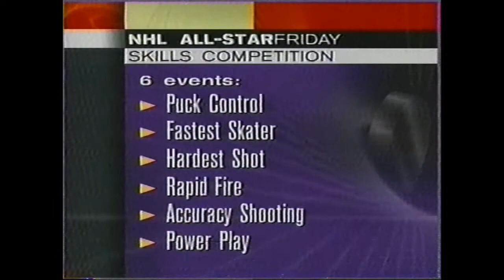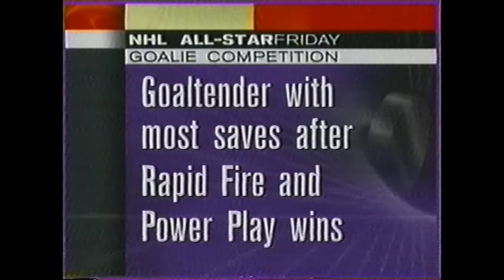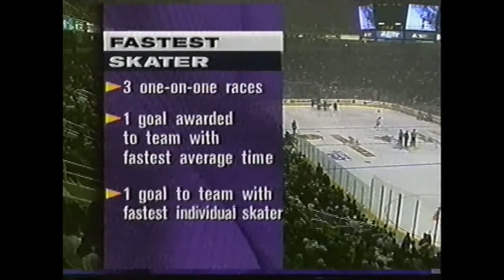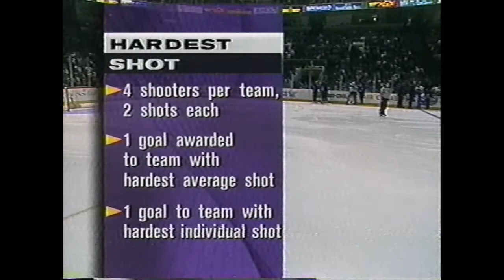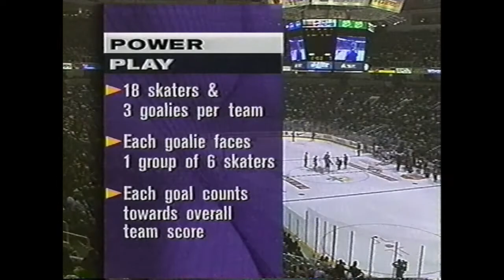1997 NHL All-Star Skills Competition (All-Star Friday) - Eastern Conference vs. Western Conference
The NHL's brightest stars face off against each other in the annual Skills Competition as part of the league's All-Star weekend in San Jose.

Includes full introductions of all of the players competing in both the NHL All-Star Game and NHL All-Star Skills Competition.

EVENTS AND PARTICIPANTS:

PUCK CONTROL (begins at 19:12)
Relay Race participants:

Western Conference:
Paul Kariya (Anaheim Mighty Ducks)
Teemu Selanne (Anaheim Mighty Ducks)
Sandis Ozolinsh (Colorado Avalanche)

vs.

Eastern Conference:
Mario Lemieux (Pittsburgh Penguins)
Wayne Gretzky (New York Rangers)
Brian Leetch (New York Rangers)

Solo race participants:
Pavel Bure (Vancouver Canucks) vs. Geoff Sanderson (Hartford Whalers)

FASTEST SKATER (begins at 24:44)
Oleg Tverdovsky (Phoenix Coyotes) vs. Daniel Alfredsson (Ottawa Senators)
Pavel Bure (Vancouver Canucks) vs. Peter Bondra (Washington Capitals)
Tony Amonte (Chicago Blackhawks) vs. Geoff Sanderson (Hartford Whalers)

HARDEST SHOT (begins at 30:08)
Scott Stevens (New Jersey Devils)
Tony Amonte (Chicago Blackhawks)
Peter Bondra (Washington Capitals)
Al MacInnis (St. Louis Blues)
Geoff Sanderson (Hartford Whalers)
Chris Chelios (Chicago Blackhawks)
John LeClair (Philadelphia Flyers)
Jason Arnott (Edmonton Oilers)

RAPID FIRE (begins at 40:52)
Andy Moog (Dallas Stars) - facing John LeClair & Dino Ciccarelli
Dominik Hasek (Buffalo Sabres) - facing Brett Hull & Dmitri Khristich
Guy Hebert (Anaheim Mighty Ducks) - facing Eric Lindros & Robert Svehla
Martin Brodeur (New Jersey Devils) - facing Theo Fleury & Oleg Tverdovsky
Patrick Roy (Colorado Avalanche) - facing Daniel Alfredsson & Kevin Hatcher
John Vanbiesbrouck (Florida Panthers) - facing Mats Sundin & Derian Hatcher

ACCURACY SHOOTING (begins at 48:28)
Mark Recchi (Montreal Canadiens)
Steve Yzerman (Detroit Red Wings)
Dale Hawerchuk (Philadelphia Flyers)
Owen Nolan (San Jose Sharks)
Ray Bourque (Boston Bruins)
Brendan Shanahan (Detroit Red Wings)
Mark Messier (New York Rangers)
Tony Granato (San Jose Sharks)

POWER PLAY (begins at 57:49)

Competition originally took place on January 17, 1997 and broadcast nationally on ESPN, featuring commentary by Gary Thorne, Barry Melrose, Darren Pang and Bill Clement.